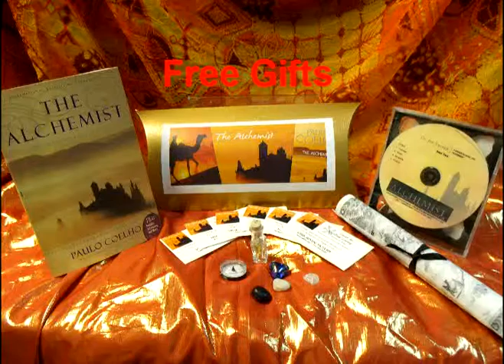The Alchemist Promo Cente for Spiritual Living Newport-Mesa.mpg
A brief explanation about our Pathways 2011 Program based on the book The Alchemist, by Paulo Coelho. Included is the free gifts that will help you remember the talking points.